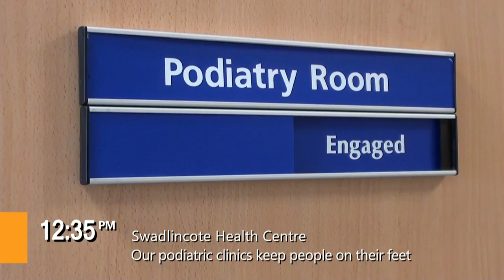24 Hours in the life of DCHS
24 Hours in the life of DCHS